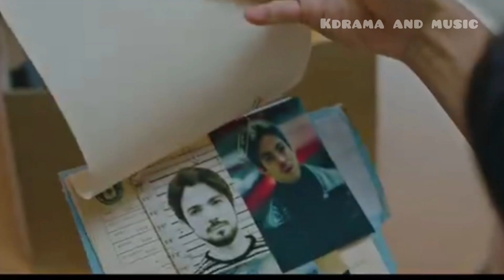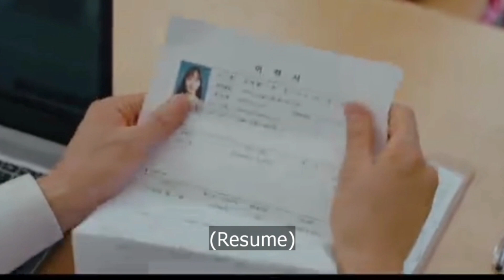Thuhirawi -16,17 | Thuhiravi- 10| තුහිරාවි - Rupavahini korean drama | melting me softly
thuhiravi,thuhiravi today,
thuhiravi today episode,
thuhiravi yesterday,
thuhiravi yesterday episode,
thuhiravi drama,
thuhiravi drama today,
thuhiravi drama today episode,
thuhiravi drama yesterday,
thuhiravi drama yesterday episode,
thuhiravi

This video has no negative impact on the original works (It would actually be positive for them) -This video is also for teaching purposes. Any footage in this video has only been used to communicate a message(understandable) to audience. We make these videos with the intention of educating others in a motivational/inspirational form. This video is also for teaching purposes. We don't plan to violate anyone's rights, however given that it is open to interpretation, if any owners of the content clips would like us to remove the video, we have no problem with that and will do so as fast as possible.